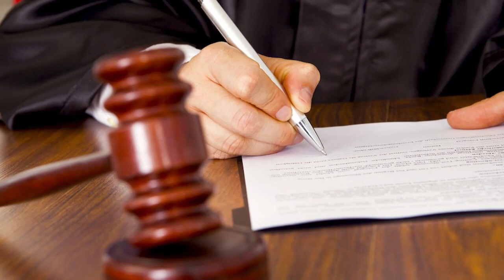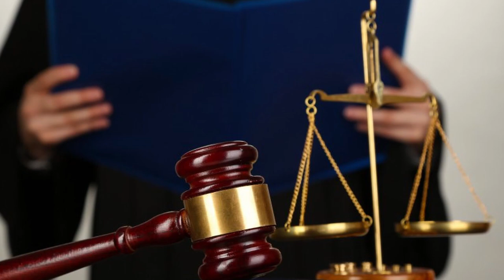Քոչարյանի արյունոտ տարիները..Հոկտեմբերի 27ից մինչև մարտի 1